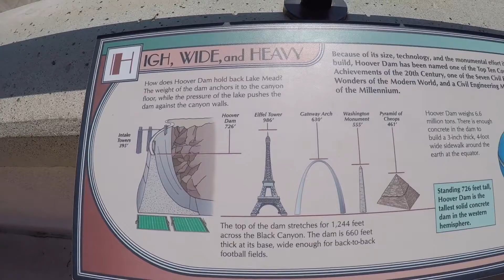Hoover Dam - Adventure Guru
Hoover Dam was the most expensive engineering project in U.S. history. Adjusted for inflation, it would cost nearly $700 million to build in 2010. The tour includes expansive views, a guided talk, and numerous models throughout the center. This visit can be overwhelming to some due to the intense heat during the summer. You're in the desert and temperature soar over 100 degrees F, so plan accordingly. Tickets: $10 for adults, kids under 3 years old are free and parking is an additional $10 unless you have a handicap placard. Thank you to "Awesomeburst734" for filming and sharing your fun!

Access: If you have access plates or a placard you have free access parking. Then take a paved path to the elevators in the visitor center to bypass the escalators. There are accessible bathrooms in the visitor center and parking garage. This visit can be overwhelming to some due to the intense heat during the summer. You're in the desert and temperature soar over 100 degrees F, so plan accordingly.